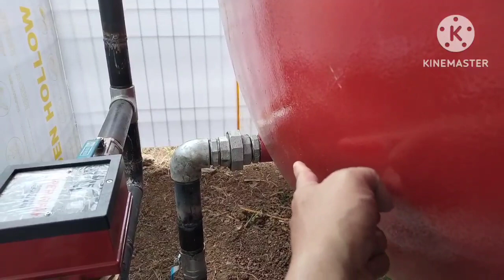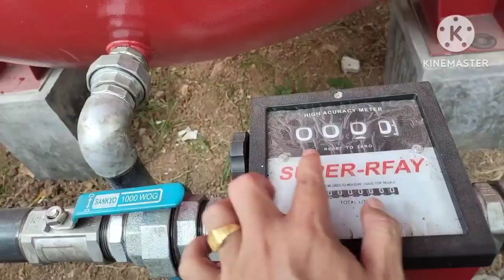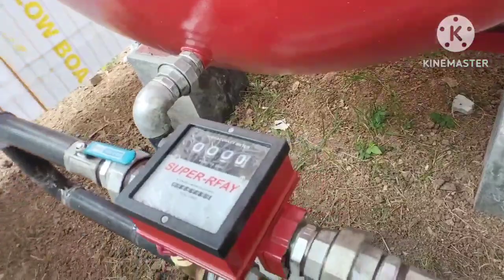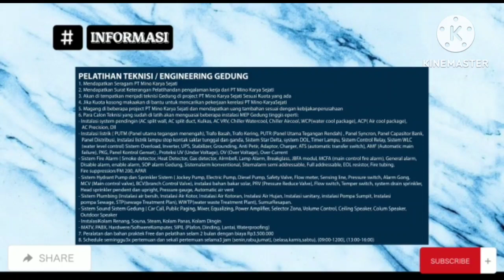SISTEM INSTALASI PIPA BAHAN BAKAR SOLAR BULANAN GENSET DGN FLOWMETER UNTUK INPUT OUTPUT PEMAKAIAN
Tangki bulanan bahan bakar solar dgn kapasitas 15.000 liter, dgn instalasi pipa menggunakan flowmeter untuk in dan out agar tdk ada kecurangan di operational sehingga kita tahu berapa yg terpakai dan bagaimana melindungi instalasi dan tangki dgn menggunakan rumah untuk tanki bulanan bahan bakar solar